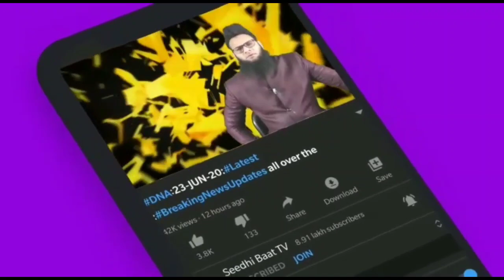PrimeTime:18/3/23:Nafrat ki Aag:Hindutwa Sazish:Aurat par Vaar?Zalim IPS:Cong v/s BJP:Pathrao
فرمائیں گے